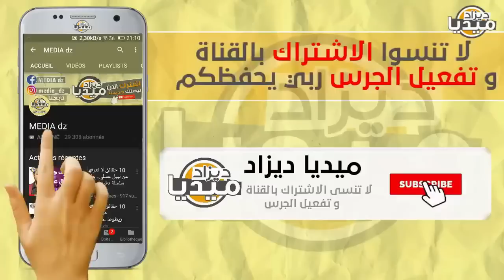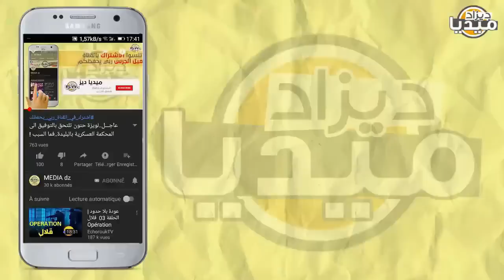عـاجل..جندي جزائري يتوعد المروك بالحرب من فوق دبابة مدمرة جعل تبون يفتخر به كواليس خطيرة!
❤❤استغفر الله - اللهم صلي وسلم على سيدنا محمد ❤❤